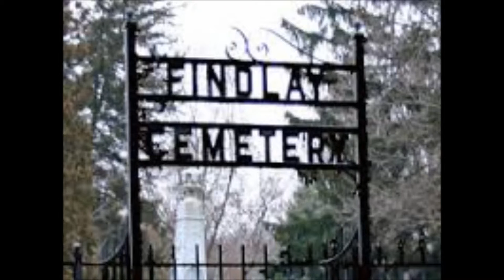Findlay Cemetery Cry EVP 7/19/2015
AKA Ada witch cemetery